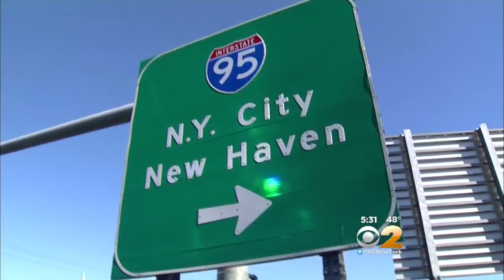Seymour Asks For Rehab